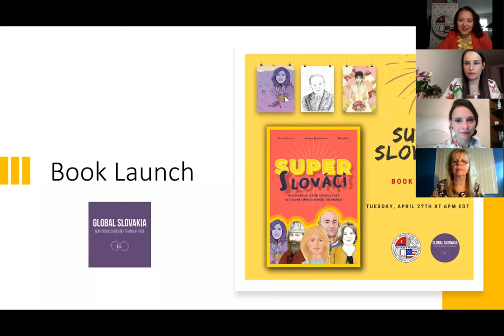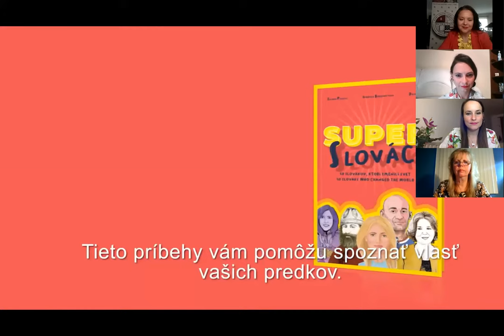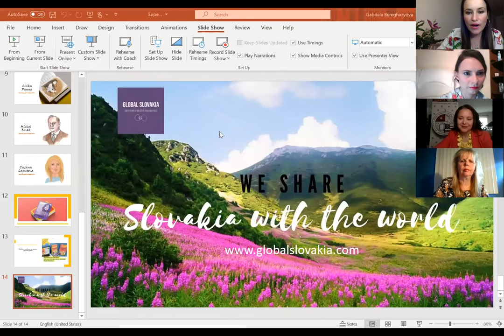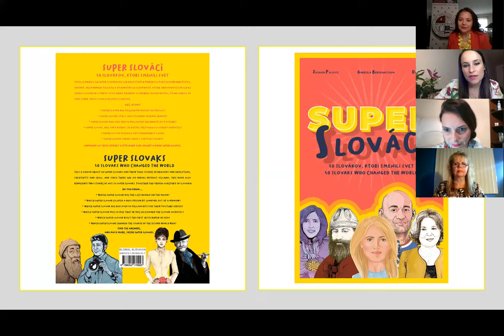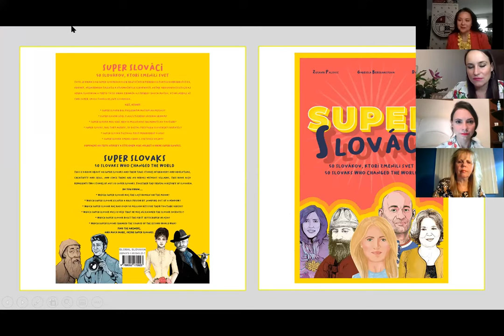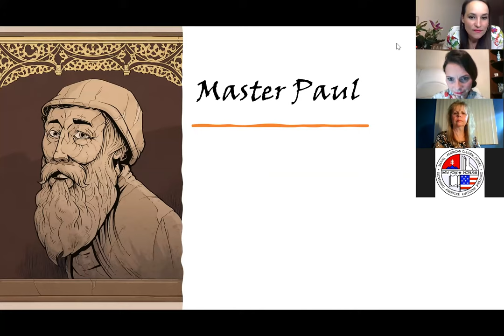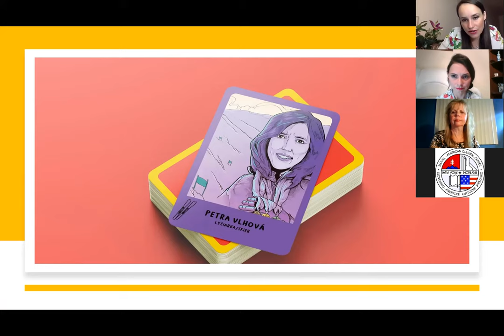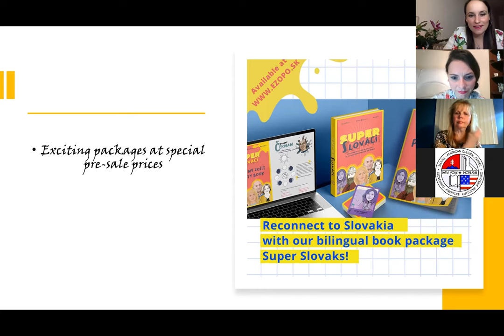SACC Webinar: Super Slovaks virtual book launch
On Tuesday, April 27, 2021, the Slovak-American Cultural Center virtually launched the book Super Slovaks / Super Slováci with a inter-active discussion and presentation of the book by author, Dr. Zuzana Palovic. Joining the question and answer session was Dr. Gabriela Bereghazyova co-author of the 270-page vividly illustrated bilingual book that tells the story of Slovakia through 50 Slovak personalities that shaped the country.  Did you know which Super Slovak built the first skyscraper in Asia? Or, what Slovak astronomer discovered a comet? Or what Super Slovak was the last to walk on the moon?  The book is an excellent educational tool for children and adults alike!

Dr. Zuzana Palovic and Dr. Gabriela Bereghazyova are also founders of the non-profit, Global Slovakia.  For more information on the organization and other previous publications please visit: GlobalSlovakia.com